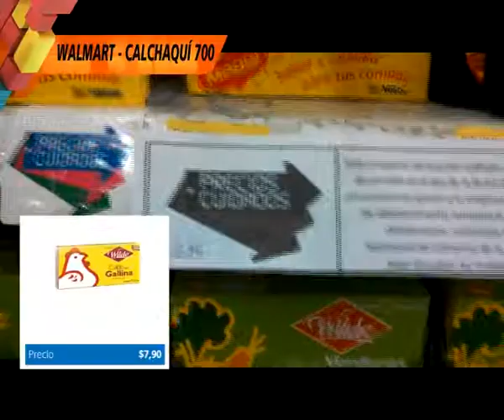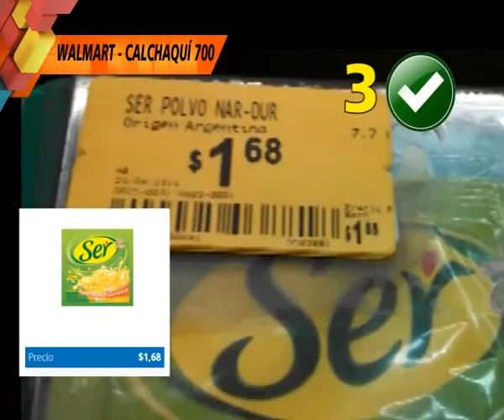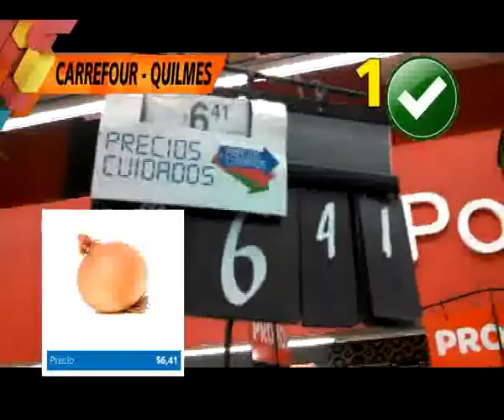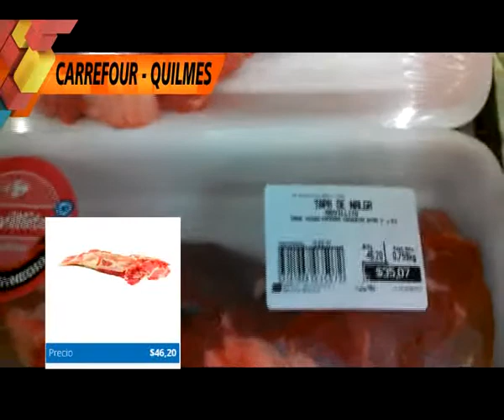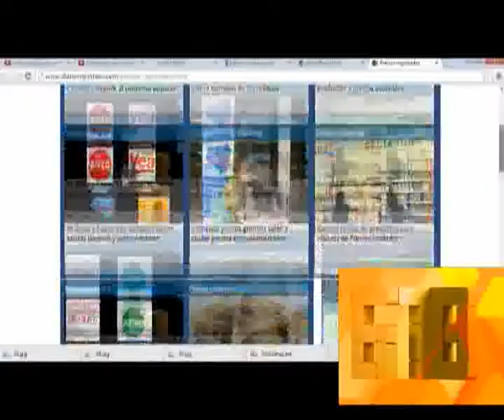678 Y EL RELEVAMIENTO DE PRECIOS - 13-05-14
INFORME: 678 Y EL RELEVAMIENTO DE PRECIOS - 13-05-14